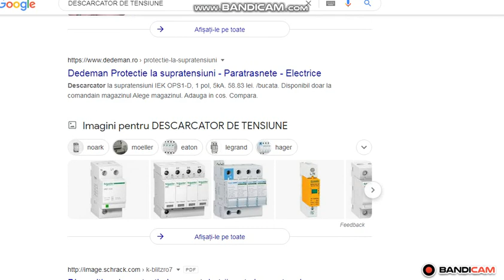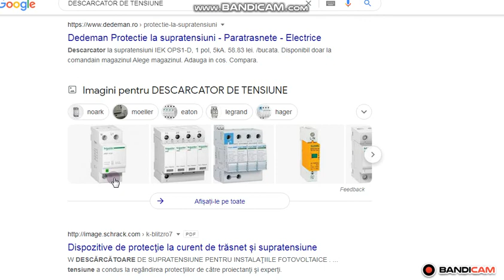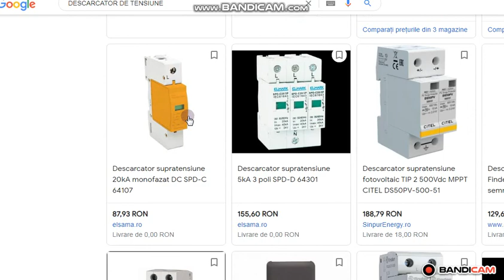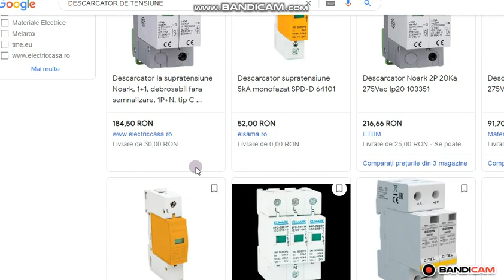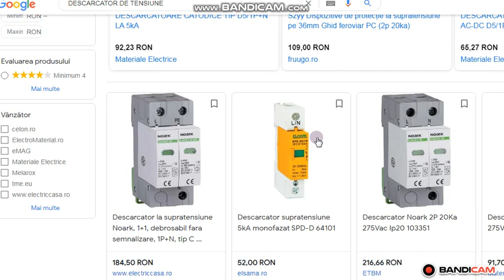PANOURI FOTOVOLTAICE - DESCARCATORUL DE ORIGINE NATURALA ADICA ANTI TRAZNET -CATEVA SPECIFICATII